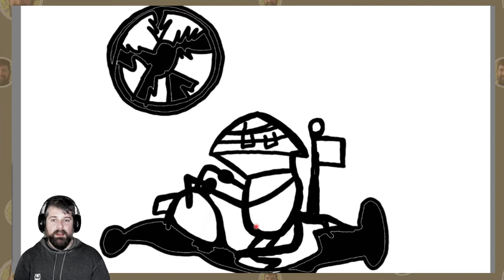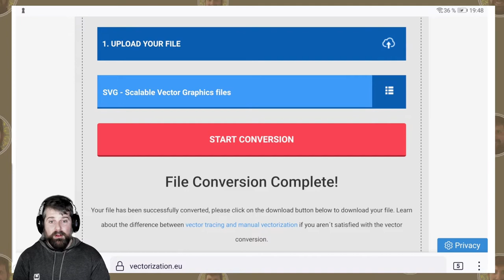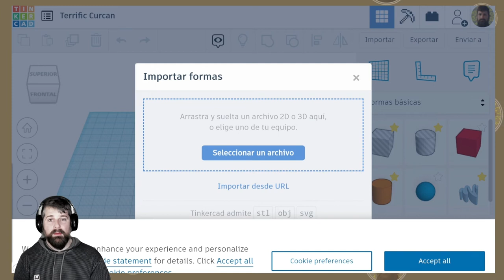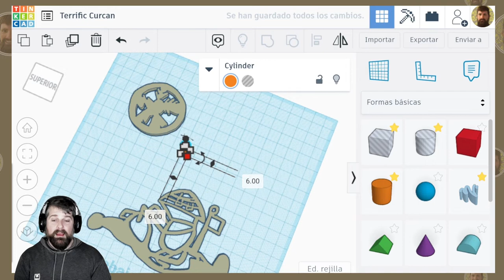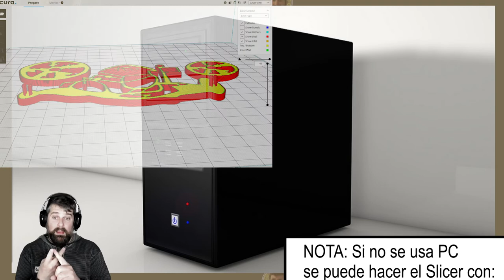Cómo convertir tu dibujo en papel en un objeto 3D. Con Tablet (y PC)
Para modelar con niveles educativos como primaria o secundaria con las tabletas de aula de vuestros alumnos, o desde sus tablets en casa. Salvo por el Slicer (que se puede hacer online como se indica en el vídeo), todo realizable a través de Tablet.
0:00 Introducción
1:12 Primer paso: dibujo en papel y consejos
2:06 Primer paso: dibujo en tablet
2:45 Vectorización en
4:11 Importación a la app de Tinkercad
5:14 Pasos de edición para el mecanismo
5:57 Slicer en PC (Idea para opción con Tablet)
6:31 Impresión 3D
7:06 Reflexiones
Cómo convertir tu dibujo en papel en un objeto 3D. Con Tablet (y PC). Una idea versátil para aplicar con alumnos con Tablet.